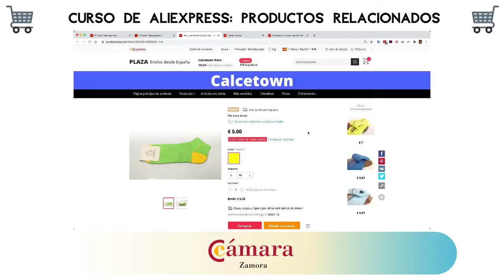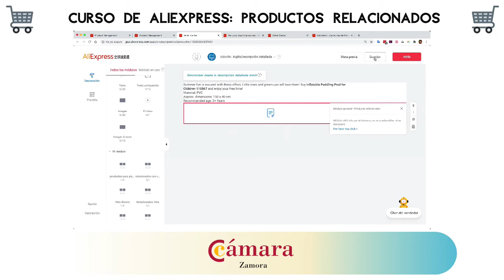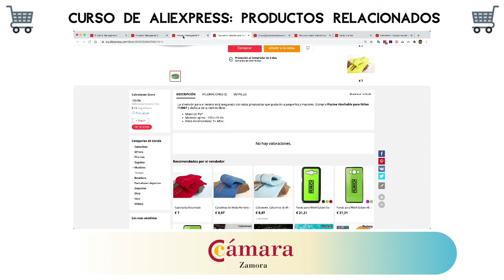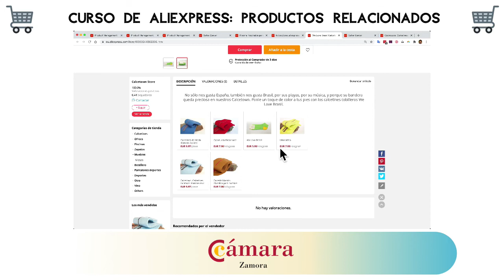Curso para Crear tu Tienda en AliExpress -Sesión 5-1 Cómo Crear Productos Relacionados en tu Tienda.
En este vídeo vamos a ver cómo crear productos relacionados en nuestra tienda de AliExpress.